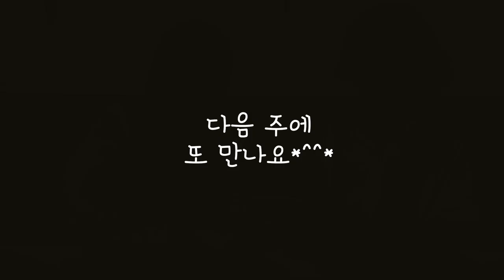[꿈꾸는마을] 200705 "잡았다 물고기!"_양서연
함께공동체 모든 미취학 아이들을 위한 신나는 영상 예배!

컷트언니와 리본언니가 오늘은 낚시를 했대요! @0@!!!
우리도 시원하고 신나는 낚시 같이하러 가볼까요!?

[여름캠프 참가신청]